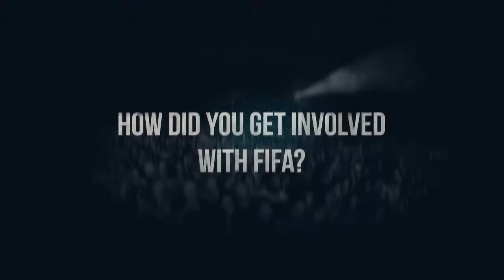Juicin: A$AP Rocky Interview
Juicin spoke to A$AP Rocky at the EA Sports FIFA '14 event. Rocky talks about his upcoming instrumental album, an upcoming A$AP Mob project, and how he got involved with FIFA.

For more exclusives from juicin' go to